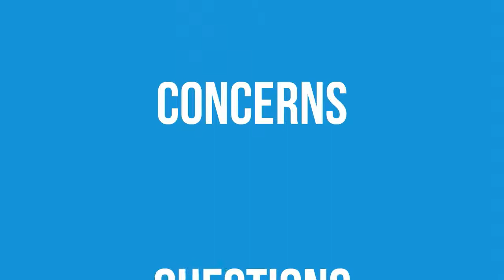LFF Cleaning Service USA powtoon